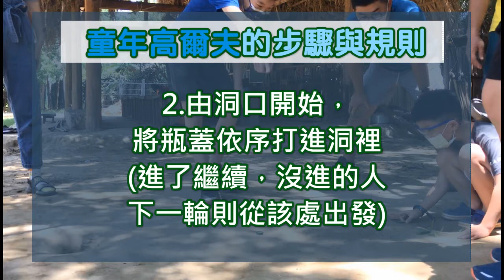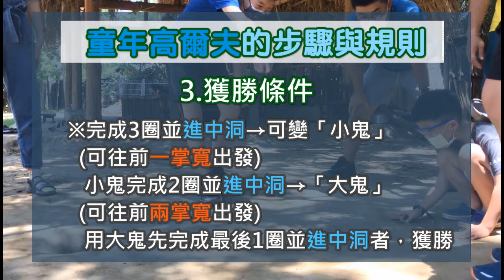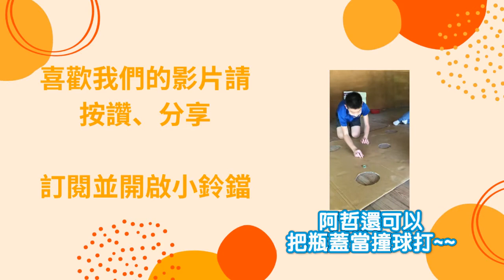童年的100件事「童年高爾夫」 #10 ｜什麼？小朋友也能打高爾夫？｜好的遊戲能讓孩子越來越可愛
►影片簡介：大家都說現在的孩子越來越難帶？我們不這樣認為！那是因為孩子沒玩到「好遊戲」所導致的！好遊戲，可以引起孩子天生好奇心與想像力，會變得越來越可愛！

「童年高爾夫」就是一項歷史悠久，簡單、刺激的團體好遊戲！讓我們來示範如何玩？如何團體一起玩？也教你如何防疫期間也能在家玩喔？

►影片時間軸
00:00 片頭
00:19 孩子越來越難帶？不！是沒玩到「好遊戲」！
01:36 「童年高爾夫」規則教學
02:18 直接玩給大家看！part1高爾夫球名人賽(個人賽)
06:41 直接玩給大家看！part2加賽：團體對抗賽
09:52 「防疫版童年高爾夫」DIY 教你在家也能玩~
10:14  片尾

► 造訪粘巴達假日學校痞客邦部落格，看看活動簡章：
►粘巴達假日學校是一個讓小孩做自己、讓大人放假的快樂園地。目標是讓孩子能再過一次暢快淋漓、開懷大笑的田野快樂童年，讓每一位孩子也都能跟隨自己自然的天性，盡情發揮與探索。 來看看我們在這裡玩些什麼吧？

[童年遊戲] 超級瑪莉 Super Mario Bros. - oDownloader
Audio_Library_音樂庫_免費背景音樂下載_歌名__Old_MacDonald_作者__The_Green_Orbs___Happy_Music_開心音樂___NCS_Music__
Twin Bee NES 100[No damage] – oDownloader
名偵探柯南 真相永遠只有一個 主題曲(節錄)